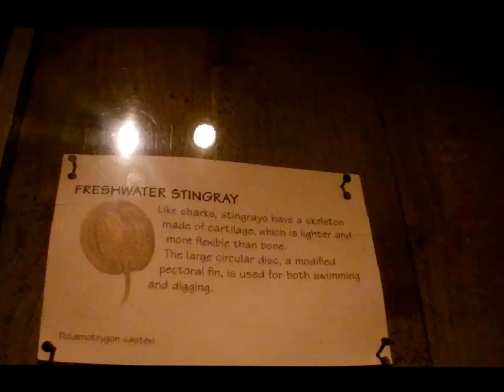Freshwater Stingray, Flagtail Characin, Silver Dollar, Banded Leporinus, Redhook Pacu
We post videos weekly.  This video features Amazonian Animals: Freshwater Stingray, Flagtail Characin, Silver Dollar, Banded Leporinus, and Redhook Pacu at the Smithsonian's National Zoo in Washington, D.C.

The signs say:

"FRESHWATER STINGRAY
Like sharks, stingrays have a skeleton made of cartilage, which is lighter and more flexible than bone.  The large circular disc, a modified pectoral fin, is used for both swimming and digging.
potamotrygon castexi"

"FLAGTAIL CHARACIN
Dinner tonight was a large flagtail characin almost a foot long.  The river's so high after the heavy rains, that packs of these fish are migrating upstream to spawn.
Semaprochilodus theraponura"

"SILVER DOLLAR
silver dollar--yet another fruit-eating relative of the piranha.
Mylossoma aureum"

"BANDED LEPORINUS
The group of narrow-mouthed characins gets its generic name (Leporinus, meaning 'little hare' from the rabbit-like appearance of its mouth.  The rabbit impression of the small mouth and large eyes is strengthened by the two teeth that protrude down from the upper jaw.
Leporinus fasciatus"

"REDHOOK PACU
These little pacu--close relatives of the most fearsome piranha--have an appetite for fallen fruit.
Myleus rubripinnis"